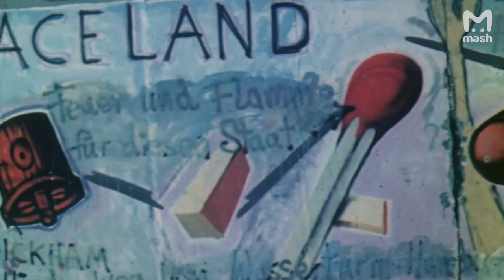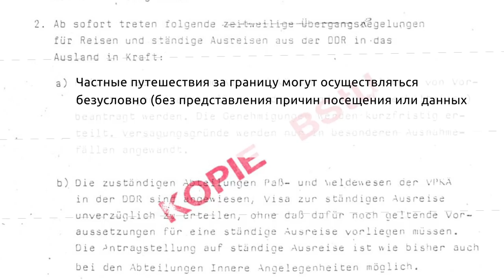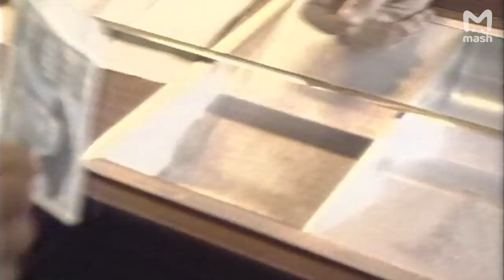Берлинская стена – последние дни перед падением | Реконструкция Мэш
30 лет назад упала Берлинская стена, разделяющая западную и восточную Германию.

Мы поехали в Берлин, поговорили с участниками событий и подготовили для вас полную реконструкцию. О том, какими были последние дни перед падением рассказывают Первый человек, который перешел с Востока на Запад, офицер ГДР-овской армии, культовая берлинская певица, фотограф и журналист, который своими глазами видел легендарную пресс-конференцию.